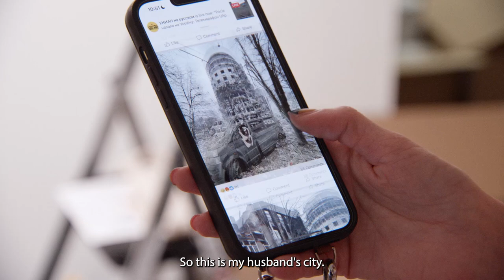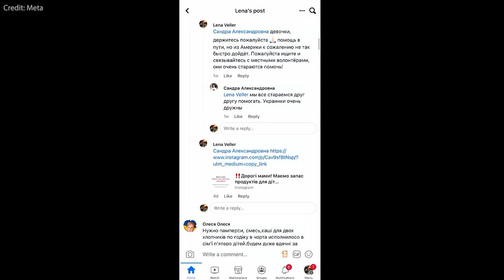Lena Veller - Ukraine Story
How the local community in Irvine, CA are coming together to help Ukraine.

Created by:
Peter Yinzhi Pan
Nana Nakano
Ruthie Weeks

A Chapman University Dodge College Project.